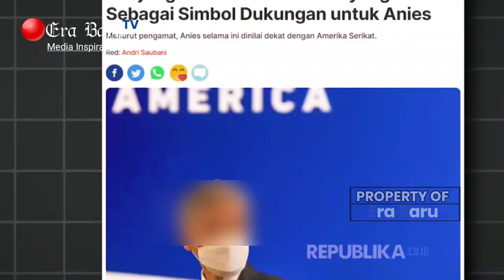GANJAR MUSUH AS !! TAKUT NKRI DI PIMPIN PENERUS JOKOWI !!